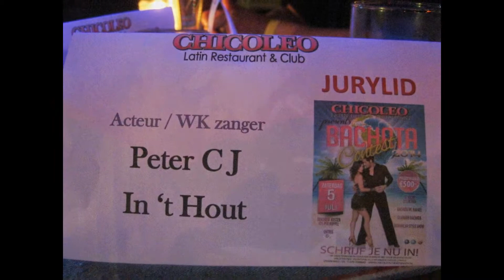Acteerwerk, reclame fotografie, amusement tv ect.. Slideshow. Juni 2016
Dia presentatie van de afgelopen jaren voor televisie, speelfilms, commercials, bedrijfsfilms, voorlichting films, reconstructie films en model voor fotografie. vele personages neergezet.